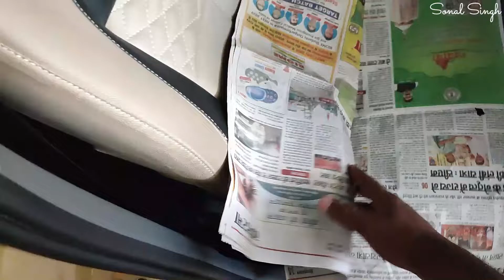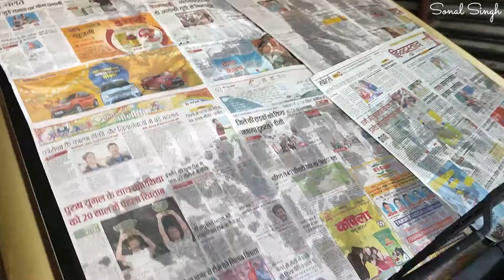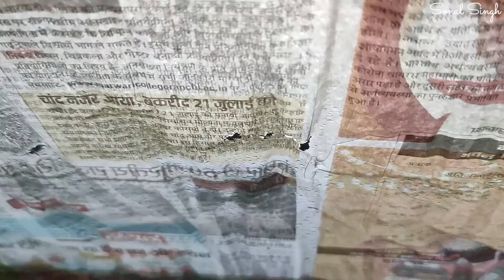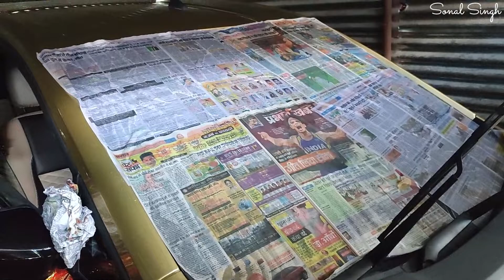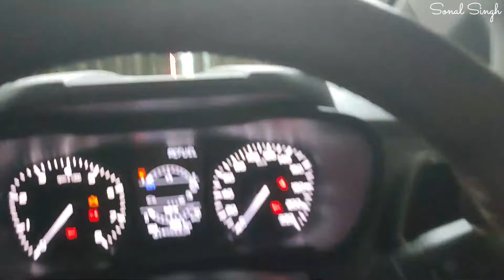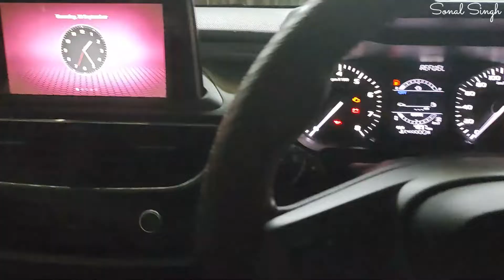✨How To Remove Water Stains From Windshield in ₹0 | WINDSHIELD के धब्बे फ्री में साफ़ करे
Hi Guys,
In this video I will Show you that how you can get rid of most irritating problem of stains in Car's Windshield...